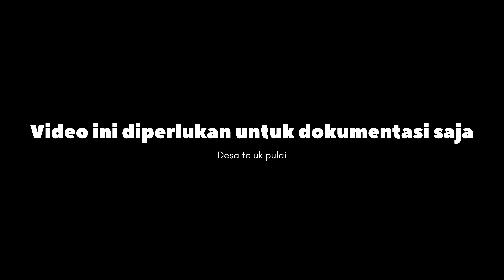Dokumentasi 17 agustus 2022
Video ini cuma untuk dokumentasi dari video ini kita bisa melihat perkembangan desa dan perkembangan anak didik kita